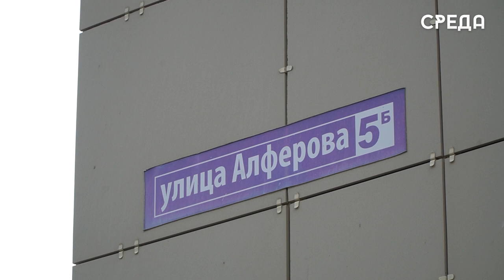Представители Каспийского МО партии «Единая Россия» провели встречу с активными жителями МКД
Единороссы Каспийска провели очередную встречу с жителями МКД. Мероприятие прошло во дворе многоквартирного дома по ул. Алферова, 5Б. В ходе встречи депутат городского собрания Каспийска Асеф Пирсаидов обсудил с собственниками квартир насущные проблемы двора.

Депутат пообещал жильцам поговорить с владельцами спорткомплекса и решить образовавшуюся проблему в ближайшее время. Кроме того, он рассказал о новом партийном проекте «Жители МКД», который направлен на поддержку жителей многоквартирных домов. По его словам, это важное и необходимое направление работы, которое позволяет совершенствовать качество управления МКД в нашем городе.